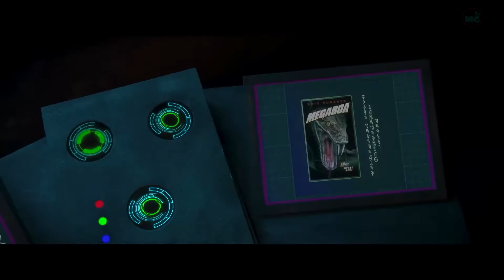2025 Armageddon Official Trailer | 4K UHD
A militant alien race launches an attack on Earth using gigantic creatures and geological disasters all based on those found on The Asylum's Movie Channel signal which reached their planet.

2025 Armageddon Official Trailer | 4K UHD
 2022 @TheAsylumMovieChannel